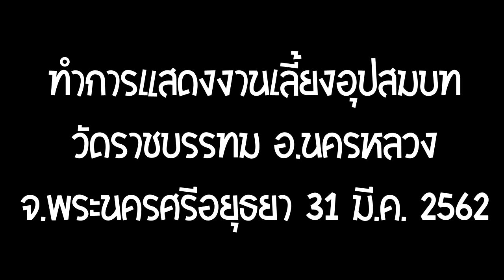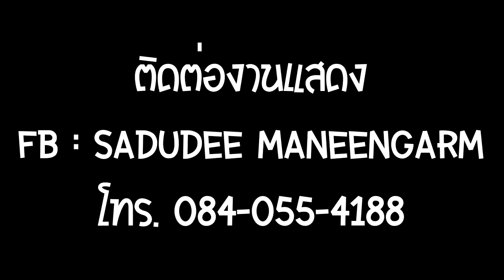วง Classic Band - งานบวช วัดราชบรรทม อยุธยา 31 มี.ค.2562